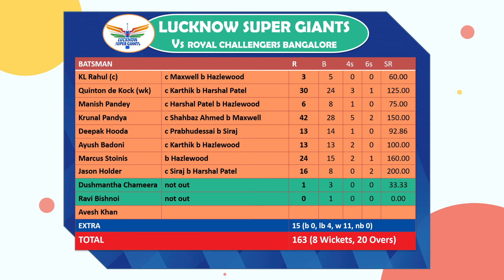IPL 2022- Match 31|| Lucknow Super Giants vs Royal Challengers Bangalore- Match Report || LSG vs RCB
Give Suggestions related to videos also suggest me on which topic you want to see video.

Coming soon with live Cricket Game (PC/Mobile) streaming like WCC2, WCC3, Real Cricket 20, EA Sport Cricket etc.